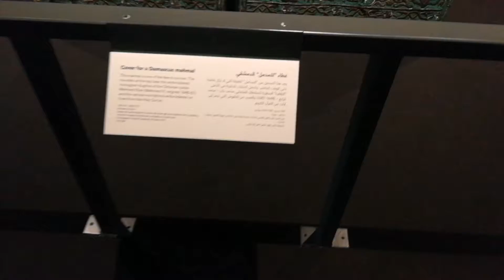غطاء المحمل الدمشقي لمكة الكرمة في مسجد الشيخ زايد أبو ظبي 23.10.2017